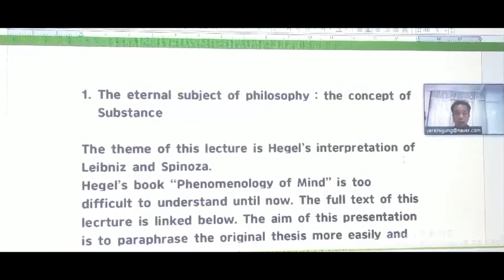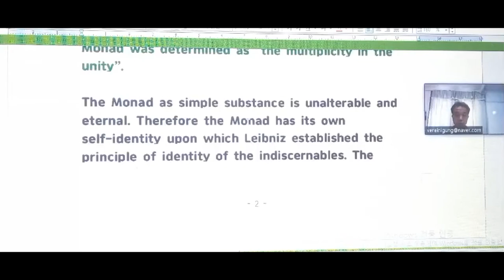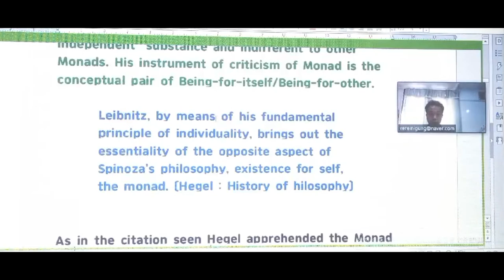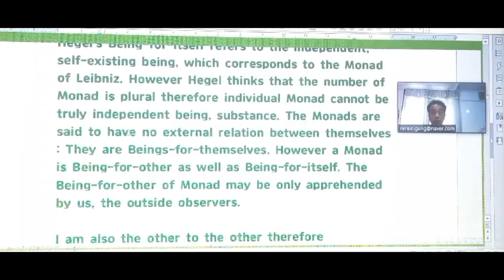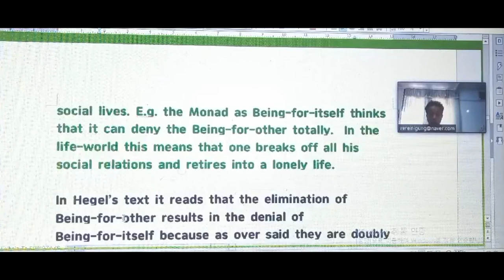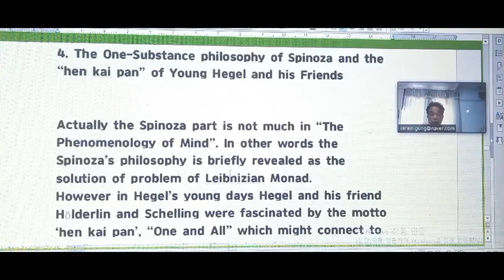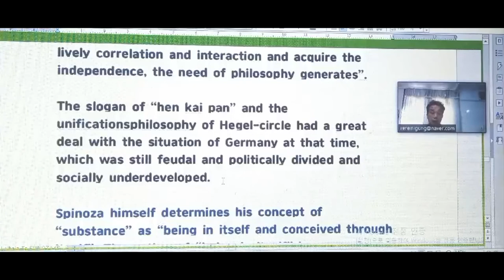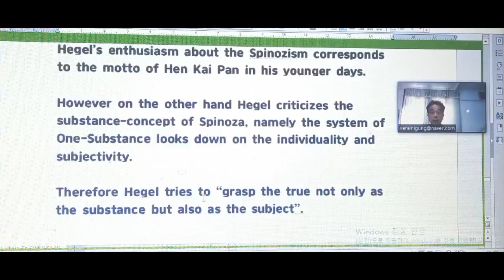Unit 26 From Leibniz to Spinoza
3. Contradiction of Being-for-itself & Being-for-other
   and the transfer to the philosophy of “One-Being”

Hegel’s conception of Being-for-itself & Being-for-other is very useful instrument of human thought which can be applied to many personal and social lives. E.g. the Monad as Being-for-itself thinks that it can deny the Being-for-other totally.  In the life-world this means that one breaks off all his social relations and retires into a lonely life.

In Hegel’s text it reads that the elimination of Being-for-other results in the denial of Being-for-itself because as over said they are doubly diverse aspects of one and same thing. Hegel determines this state of affair as “absolute negation” or “the negation relating itself to itself”= “die sich auf sich beziehende Negation” in German)

The negation that denies all the otherness except itself  bringt about eventually its own negation.

The thing is set up as having a being of its own, as existing for itself, or as an absolute negation of all otherness; hence it is absolute negation merely relating itself to itself. But this kind of negation is the cancelling and superseding of itself, or means that it has its essential reality in an other.

In this regard the independency of Substance or Monad is exposed to the contradiction therefore superseded, sublated.
The fundamental reason of sublation of Monad as “Being-for-itself” is that it is finite or the number of it is plural.

However Leibniz said that Monad is windowless, i.e. Monads have no interrelation, interaction between themselves. Further he maintained that the windowless Monads live peacefully with one another through the “pre-established harmony” given by God.
Hegel didn’t think of this as philosophical, autonomous thinking.

4. The One-Substance philosophy of Spinoza and the  “hen kai pan” of Young Hegel and his Friends

Actually the Spinoza part is not much in “The Phenomenology of Mind”. In other words the Spinoza’s philosophy is briefly revealed as the solution of problem of Leibnizian Monad.
However in Hegel’s young days Hegel and his friend Hölderlin and Schelling were fascinated by the motto ‘hen kai pan’, “One and All” which might connect to the “One-Substance” philosophy of Spinoza.

Both “One-Substance” and “hen kai pan” refer to the unification of the divided, opposed. In their young days three friends were very interested in the so-called “unificationsphilosophy”. In his early writing Hegel said: “When in the life of humans the power of unification disappears, and the opposites lose the  lively correlation and interaction and acquire the independence, the need of philosophy generates”.

The slogan of “hen kai pan” and the unificationsphilosophy of Hegel-circle had a great deal with the situation of Germany at that time, which was still feudal and politically divided and socially underdeveloped.

Spinoza himself determines his concept of “substance” as “being in itself and conceived through itself”. The notion of “being in itself” has a profound meaning that something has its root of existence inside itself. Therefore Spinoza says of self-causation, “causa sui”. We often say : “I am not born because of my wish”. This means that my origin and cause is not myself but the otherness, i.e. my parents.

If someone says: “I am born because of my wish”, he is God. Therefore our cause of existence is outside of us. Spinoza determines the “Mode” as something the cause of which resides outside itself. “Mode” is all things in nature, the universe, the world of individuals.

Spinoza identifies the “Substance” as self-cause with God. The God of Spinoza is like that of christianity except the former lacks love or mercy. Spinoza’s God is only the (efficient) cause of everything.

5. Hegel and Spinoza

Hegel wonders at the Spinozism in his “Lecture on the History of Philosophy” : “Either Spinozism or no Philosophy”. There would be no philosophy except for the Spinozism. He writes further : “He who begins to philosophize, must bathe in the ether of the One Substance”.
Hegel’s enthusiasm about the Spinozism corresponds to the motto of Hen Kai Pan in his younger days.

However on the other hand Hegel criticizes the substance-concept of Spinoza, namely the system of One-Substance looks down on the individuality and subjectivity.

Therefore Hegel tries to “grasp the true not only as the substance but also as the subject”.
This means that Hegel combines the Spinozism with the Fichteanism. It is the birth of dialectical philosophy.